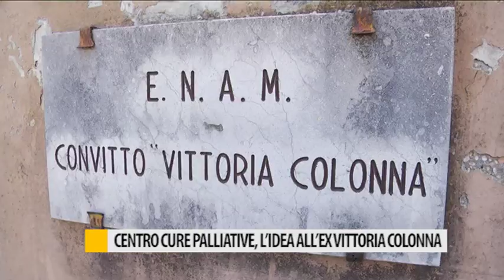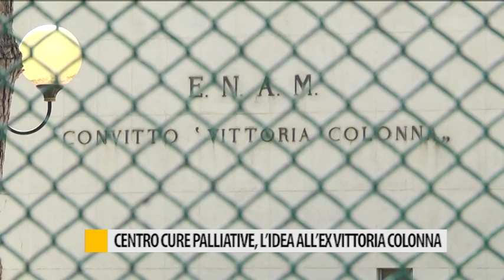Centro cure palliative, l'idea all'ex vittoria colonna